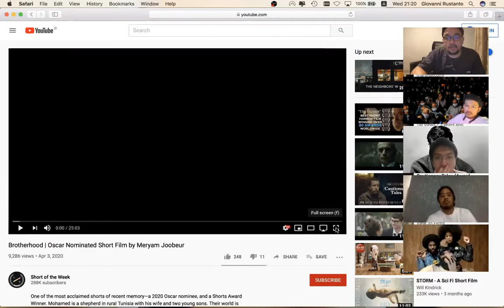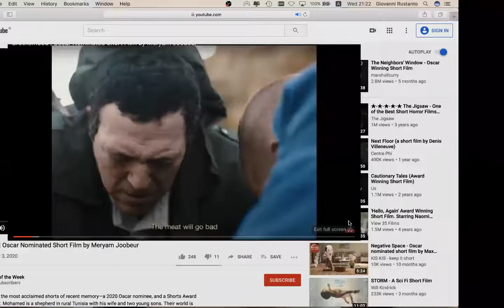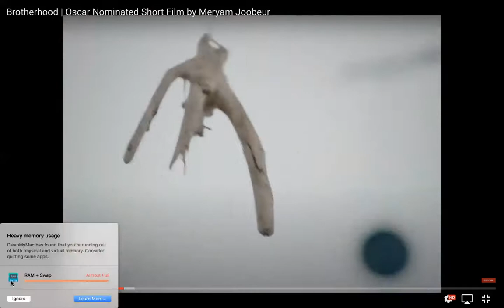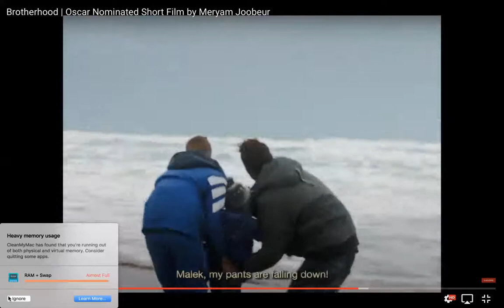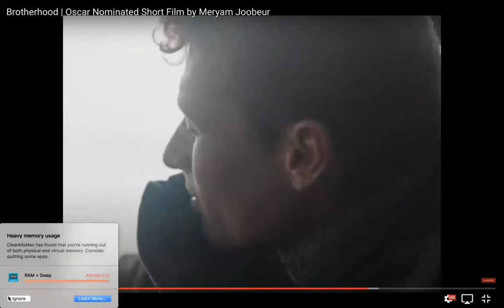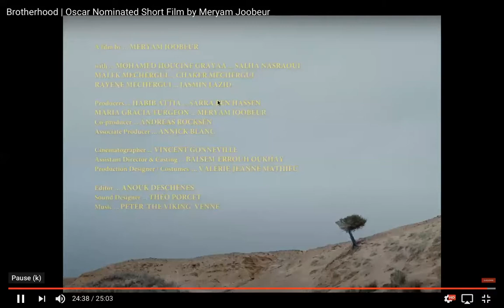Discussion Short Film #8 with special guests : Rio Dewanto and Raven Navaro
Short Film: "Brotherhood" by Meryam Joobeur